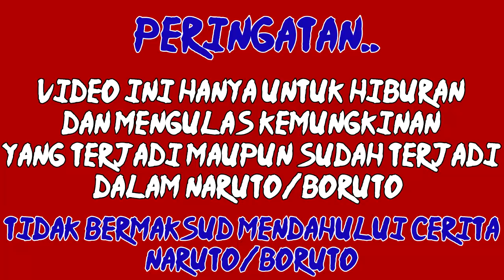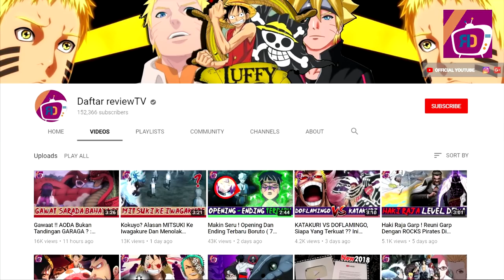Misteri Bayi di Episode 76 ! Anak ke 2 SASUKE di Opening Boruto ? Benarkah Adik Sarada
nah, tidak seperti yang kita duga sebelumnya, opening terbaru boruto banyak menampilakan misteri-misteri baru, nah,  coba kita perhatikan ini apa ?

selain itu munculnya beberapa genin dari desa sebelah , semakin membuat rumit alur mitsuki ini ? bisa dibilang, kemungkinan alur mitsuki ini lebih keren dari acr sumire yang lalu, da karena banyaknya yang nanya, mengenai bayi siapakah di opening terbaru ini, kali ini kita akan membahas mengenai Beberapa hal tersebut